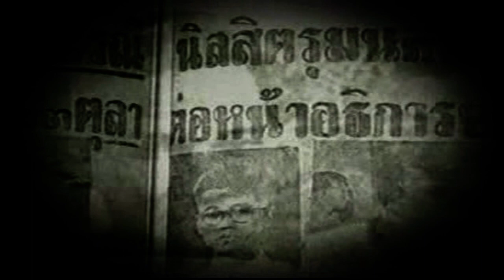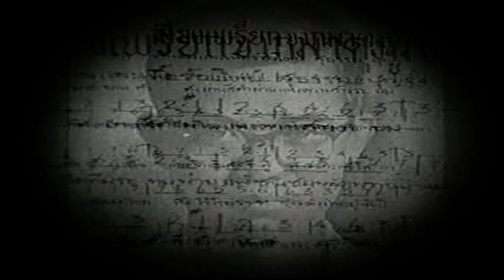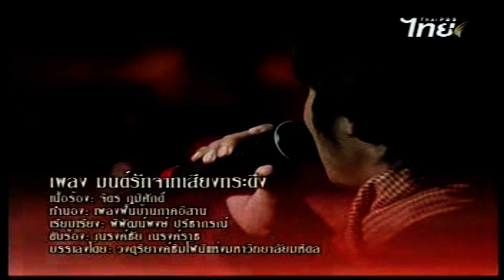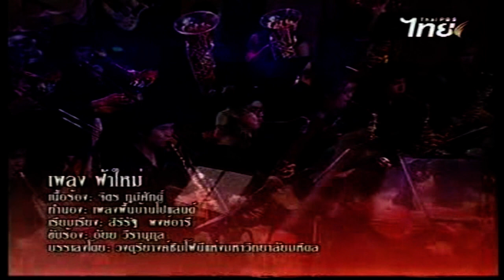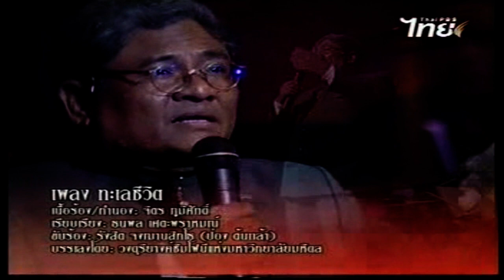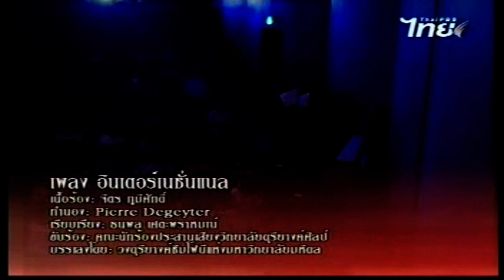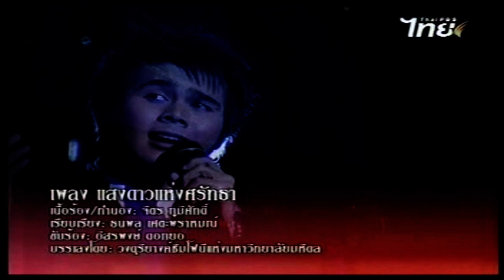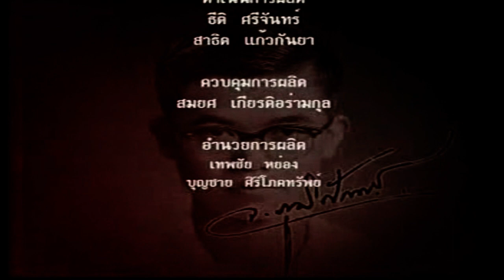คอนเสิร์ต "เพลงของจิตร" ชุดที่ 2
วิทยาลัยดุริยางคศิลป์ มหาวิทยาลัยมหิดล ร่วมกับรายการดนตรี กวี ศิลป์ ทางสถานีโทรทัศน์ไทย TPBS
วันอาทิตย์ที่ 26 ตุลาคม 2551 เวลา 1600 น
ณ หอแสดงดนตรี วิทยาลัยดุริยางคศิลป์ มหาวิทยาลัยมหิดล

วิทยาลัยดุริยางคศิลป์ มหาวิทยาลัยมหิดล โดย ดรสุกรี เจริญสุข ได้นำเพลงของจิตรมาเรียบเรียงเสียงประสาน บรรเลง และขับร้องประสานเสียง โดยวงดุริยางค์ซิมโฟนี แห่งมหาวิทยาลัยมหิดล เพื่อนำเสนออัจฉริยภาพด้านดนตรีและบทเพลงของจิตรสู่สาธารณชน

"จิตร ภูมิศักดิ์ เป็นศิลปิน เป็นกวี นักภาษา นักประวัติศาสตร์ โบราณ คดี นักปราชญ์ เป็นนักคิดผู้กล้า นักปฏิวัติผู้มีอุดมการณ์ เป็นนักสร้างสรรค์ โดยเฉพาะอย่างยิ่ง เป็นผู้มาก่อนกาล มีจินตนาการที่ยิ่งใหญ่ สร้างพลังและแรงบันดาลใจให้คนรุ่นหลังมหาศาล" ดรสุกรีกล่าวถึงเจตจำนงริเริ่มคอนเสิร์ตเพลงของจิตร

บทกวีใบไม้ปา
1 อาณาจักรความรัก
2 ภูพานแห่งการปฏิวัติ
3 มนต์รักจากเสียงกระดึง
4 มาร์ชกรรมกร
5 ฟ้าใหม่
6 เลือดต้องล้างด้วยเลือด
7 ทะเลชีวิต
8 วีรชนปฏิวัติ
9 อินเตอร์เนชั่นแนล
10 แสงดาวแห่งศรัทธา